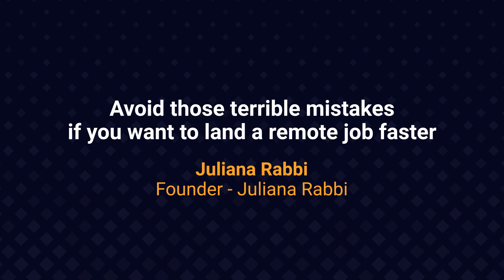Avoid those terrible mistakes if you want to land a remote job faster -J Rabbi | Nomad City Festival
Job searching is not fun. The fun part is landing the new remote job you want, have the flexibility you desire, learn new things and improve your career. When you avoid the most common mistakes job seekers do when trying to land a remote job, you optimise your time, receive better job offers and enjoy the process more.

After interviewing +72.000 candidates as a Recruiter, over 15 years working in HR, I will share my tested methodology that helped clients from all over the world to land great remote jobs. Stop trying to figure out it all alone and creating things from scratch!